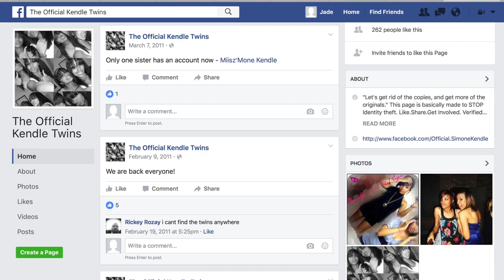STORYTIME: I was CYBERBULLIED for years! + The "Kendle Twins" Era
Hey everyone! Welcome back and thanks for taking the time to watch this story time video about my crazy internet "life". Love y'all!

► @__LipsticknCurlss__ on Instagram

Commonly Asked Questions:
What do I use to edit film?: